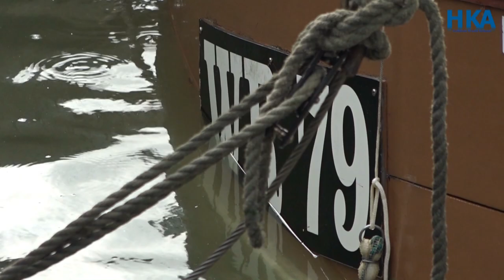Gezonken antieke kotter Den Oever wacht de sloophamer